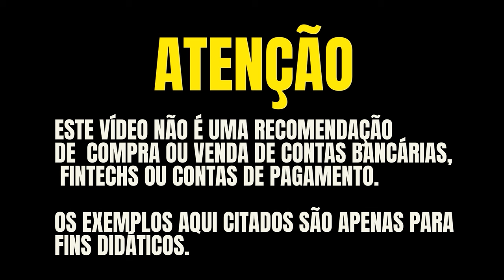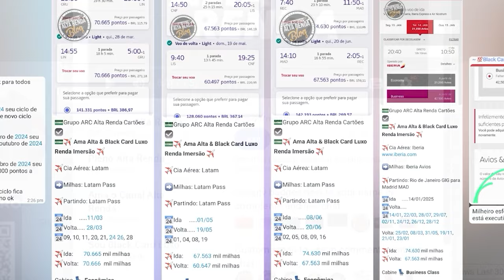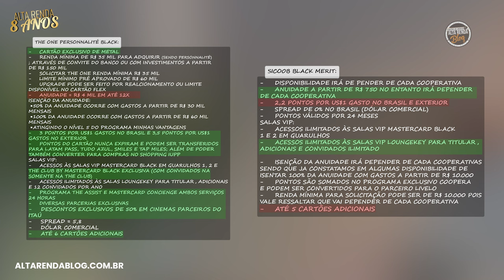💳ITAÚ MASTERCARD BLACK THE ONE OU SICOOB MASTERCARD BLACK MERIT, QUAL DESTES DOIS BLACK É O MELHOR?